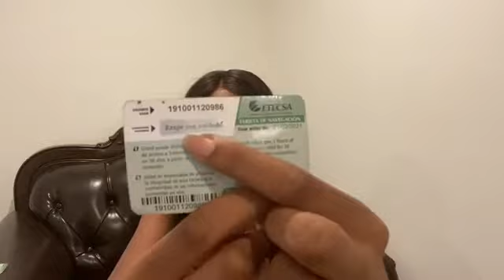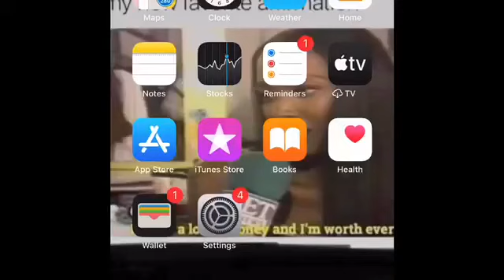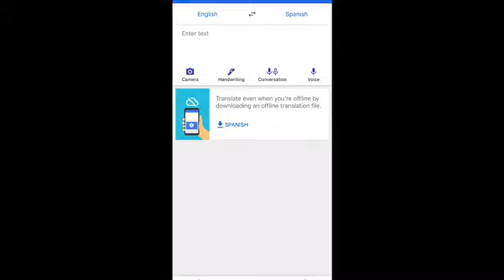Cuba Travel Tips and Advice 2020| Travel To Cuba As An American Guide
I traveled solo to Cuba as as American for New Years 2020. This is part three of a three part series where I will discuss safety, ease of travel, money, and other tips needed for Cuba.

My channel is comprised of videos that highlight growth/healing through ACTIONS and Discussions. I will also be sharing my modeling experiences and career .